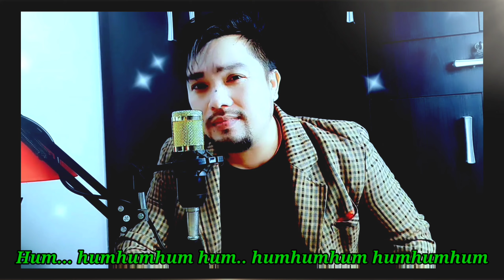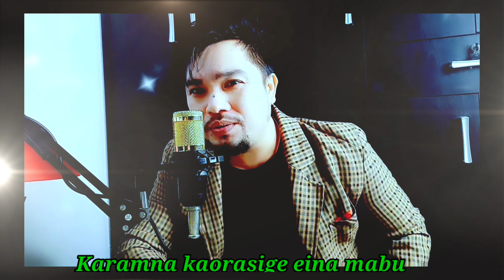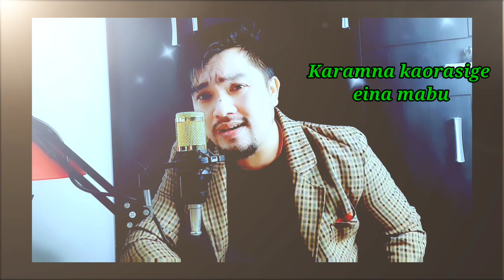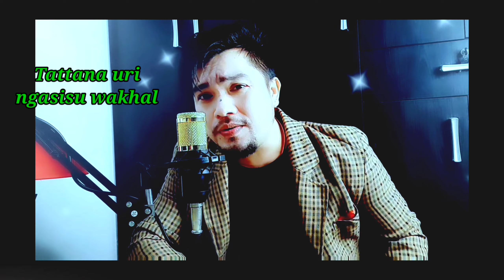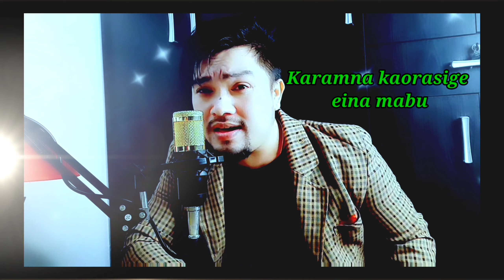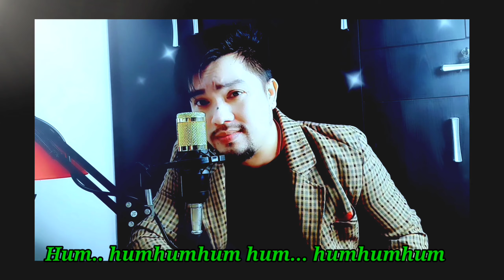KARAMNA KAORASIGE | Cover Song by Mahesh Rajkumar | Manipuri Lyrics Song | 2021 | Manipur Youtuber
Hello Guys,

Presenting our new video!!!

Today lets enjoy a cover of one of the famous Manipuri Song "Karamna kaorasige" originally sung by Dinesh Sharma